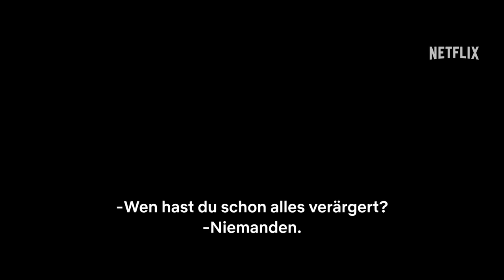Beverly Hills Cop: Axel F | Offizieller Teaser | Netflix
Detective Axel Foley (Eddie Murphy) durchstreift wieder Beverly Hills. Als das Leben seiner Tochter (Taylor Paige) bedroht wird, mischen die beiden mit einem neuen Partner (Joseph Gordon-Levitt) und den alten Kumpels Billy Rosewood (Judge Reinhold) und John Taggart (John Ashton) diverse Kreise auf und stoßen auf eine Verschwörung.

„Beverly Hills Cop: Axel F“ von den Produzenten Jerry Bruckheimer, Eddie Murphy und Chad Oman sowie Regisseur Mark Molloy kommt im Sommer 2024 exklusiv zu Netflix.

Besucht unseren Netflix-Guide für alle News, Neustarts, Serien-Hypes und Blicke hinter die Kulissen

Über Netflix:
Netflix ist mit mehr als 247 Millionen zahlenden Mitgliedern in über 190 Ländern einer der größten Entertainment-Dienste weltweit und bietet Zugriff auf eine große Auswahl vielfältiger Serien, Filme, Dokumentationen, Reality- und Comedy-Formate sowie Mobile Games in zahlreichen Sprachen. Mitglieder können die Wiedergabe der Inhalte jederzeit und überall unbegrenzt starten, unterbrechen und fortsetzen sowie ihr Abo zu jedem Zeitpunkt ändern.